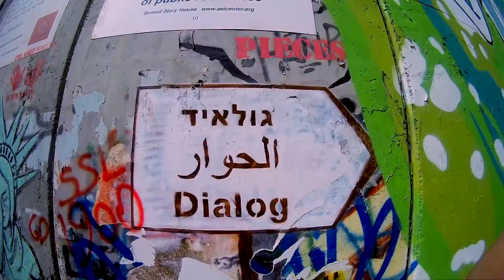Jerusalem - Dead See - Palestine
Video: Ricardo Cien